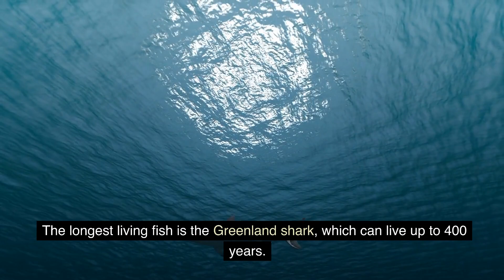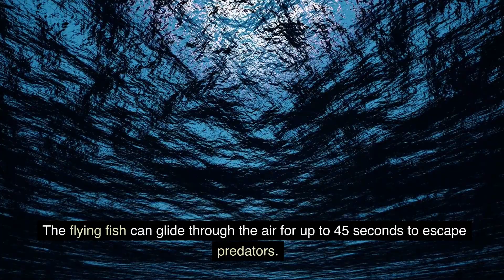38 Fascinating Fish Facts That'll Make Your Jaw Drop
Dive deep into the fascinating world of fish with this incredible video! Discover 38 amazing and mind-blowing facts about these amazing creatures that will make you appreciate them even more. Learn all about their secret lives, incredible adaptations, and some interesting historical trivia related to fish and their significance to different cultures. Get ready to be amazed with what you discover!